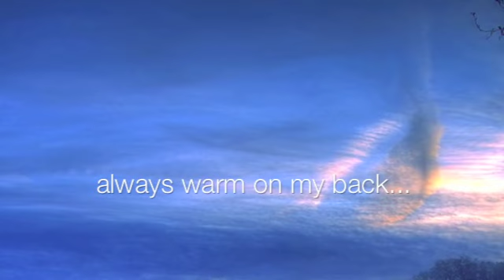Field of Innocence - Evanescence - Lyric Video [Project for my Design I Class]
Field of Innocence - Evanescence - Origin album.